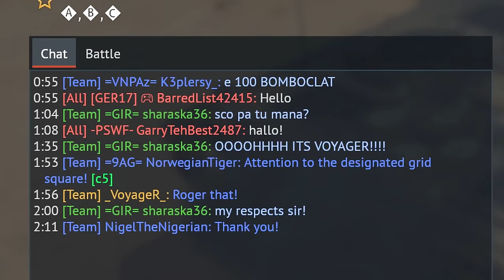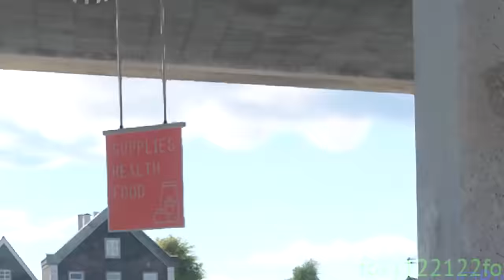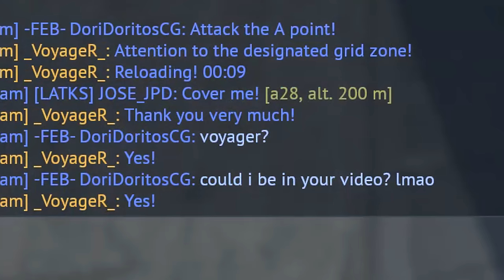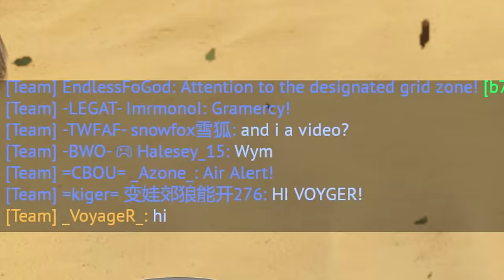E-100 in 2024? 💀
Doug Maxwell_Media Right Productions - Baroque Coffee House
Mini Vandals - Down With Your Getup